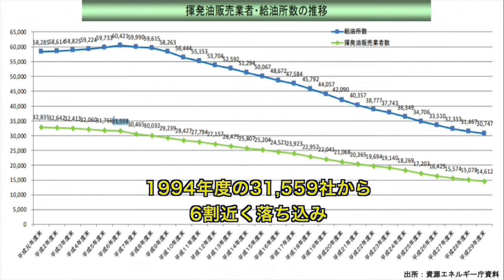国内のガソリンスタンド減少進む 〜23年間で半減、3万割れ目前〜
【リム講師派遣サービスのご案内】
○石油精製ってなに？
○エネルギー市場をもっと学びたい
○スポット価格ってどんなもの？
○新入社員のマナー研修をお願いしたい　etc,
ご依頼は弊社websiteまで！

☆リムではわかりやすいエネルギー市場に関する入門書を多数取り揃えております！
○WTI原油を理解するうえで知っておきたい30のポイント
○ガソリン完全ガイドブック
○軽油完全ガイドブック（上・下巻）etc,